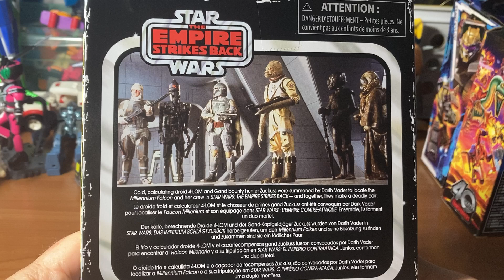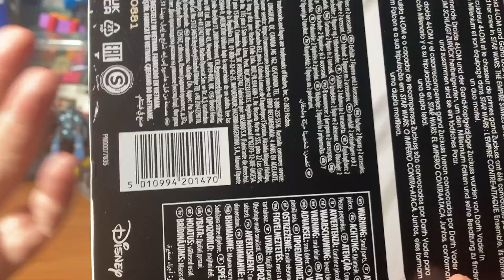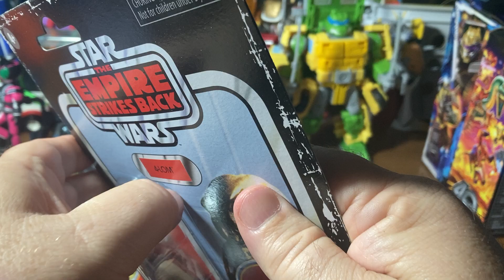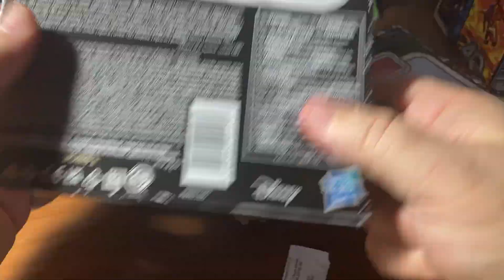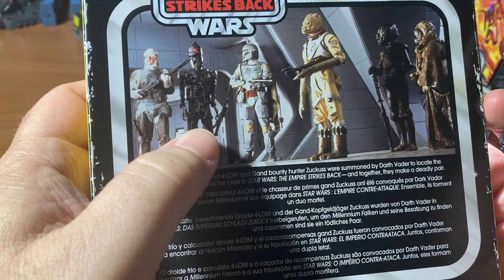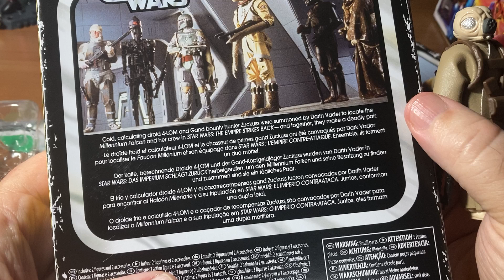Three & 3/4 Thursday! STAR WARS Retro Collection Zuckuss & 4-LOM 2-Pack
While I enjoy transforming robots, action figures, video games, and many other fun things on this earth, it is nothing in comparison to my love for Jesus Christ.
The gift of God is eternal life. We can not work for salvation. You can completely stop sinning and still go to Hell. Being "perfect" is impossible and can't save anyone, but trusting in JESUS is what saves us. Romans 10:9 makes it extremely clear, and i want everyone to know this, so i share it multiple languages:
中文標準譯本 你如果口裡承認耶穌是主，心裡相信神使他從死人中復活，就將得救。

Romanos 10:9 "que si confiesas con tu boca a Jesús por Señor, y crees en tu corazón que Dios lo resucitó de entre los muertos, serás salvo."

Romanos 10:9 "Se você declarar com sua boca: “Jesus é o Senhor”, e acreditar com seu coração que Dus o ressuscitou dos mortos, você será salvo."

ローマ人への手紙 10:9-10
9 なぜなら、もし自分の口で、「イエス・キリストは私の主です」と告白し、自分の心で、「神はイエス・キリストを死者の中から復活させてくださった」と信じるなら、あなたは救われるのです。 10 人は、心で信じることによって、神の前に正しい者とされ、その信仰を口で告白することによって救われるのです。

रोमकरांस 10:9-10
9 की, जर तू तुझ्या मुखाने “येशू प्रभु आहे” असा विश्वास धरतोस आणि आपल्या अंतःकरणात देवाने त्याला मेलेल्यांतून उठविले असा विश्वास धरतोस तुझे तारण होईल 10 कारण नीतिमत्वासाठी मनुष्य अंतःकरणाने विश्वास ठेवतो आणि तारणासाठी विश्वासाने कबूल करतो.

Then, if you're a Christian, can you keep on sinning? You won't want to! You'll realize that "The wages of sin is death" and even Christians can die. The more you sin, the more likely you are to die. For example: if you are abusing your body from smoking, you'll more likely get cancer than if you never smoke, and it will shorten your life.  If you are a Christian struggling with sin, I can testify that getting rid of it is healthier physically and mentally.
Please watch the daily videos by @tsaphah333 on YT.
His videos have great connections of the news as it was predicted in the Bible.